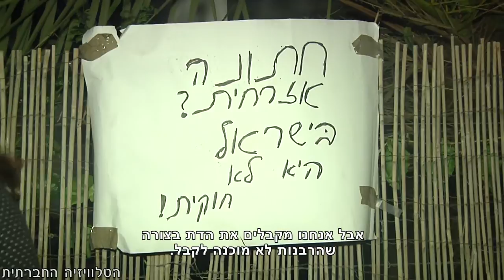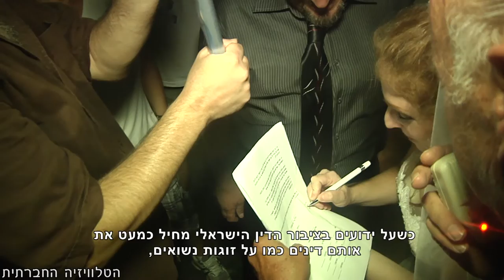חתונה אזרחית בישראל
הלל וז'ני התעקשו להתחתן בנישואים אזרחים בישראל, ע"פ המסורת היהודית - אבל לא דרך הרבנות, מבלי לטוס לקפריסין ומבלי לשלם אלפי שקלים לעמותות או סלבריטאים שיחתנו אותם. החתונה שלהם, אליה הגיעו באוטובוס (קו 89) תוכננה לאירוע מחאה והיא התקיימה מחוץ לביתה של שרת המשפטים ציפי לבני, בתביעה להעביר את האחריות על מוסד הנישואין ממשרד הפנים למשרד המשפטים. נעדרו מהאירוע כל אותם שרים וח"כים שנישואים אזרחיים היו על סדר יומם רגע לפני הבחירות. מבחינת הלל וז'ני זוהי יריית הפתיחה במאבקם על ההכרה בנישואים אזרחיים בישראל.